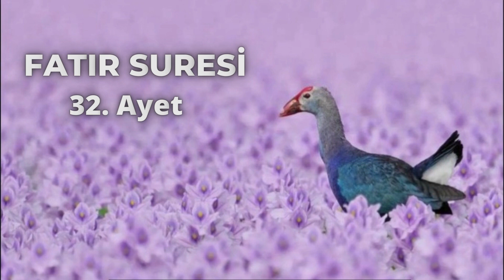Fatır Suresi: 32.Ayet - Ali AKAR | Tefsir Dersleri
32. İnsanlık tarihi boyunca, her devirde Kitap ve elçi göndererek insanlığa yol gösterdik. İşte şimdi de, kullarımız arasından bu göreve lâyık görüp seçtiğimiz kimselere son kutsal Kitabı emanet ettik. Fakat onlardan kimileri Allah’ın kitabını okuma, anlama ve hayata egemen kılma mücadelesini terk
ederek kendilerine zulmeder, kimileri İslam’ı vasat düzeyde yaşayarak orta seviyede kalır, kimileri de Allah izniyle iyiliklerde en önde gider. İşte en büyük lütuf, bu sonuncusudur.